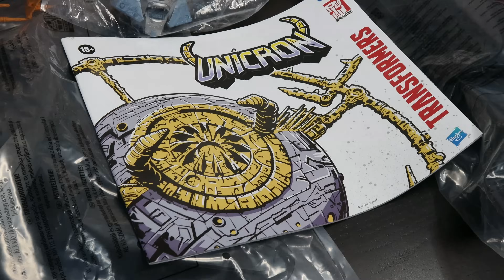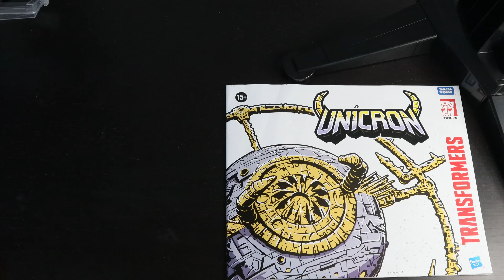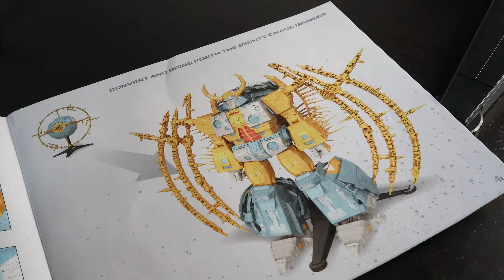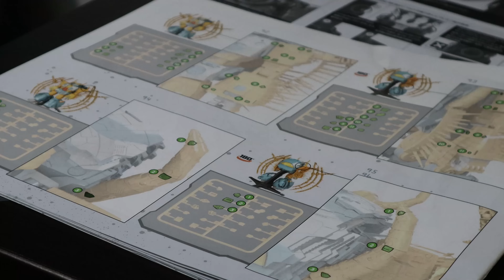The Biggest Transformers- Transformers War For Cybertron UNICRON Unboxing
[Unboxing] The Biggest Transformers! Transformers HASLAB project - Transformers: War For Cybertron : Unicron

--You'll also get--
►Bonus content
►Mystery Box